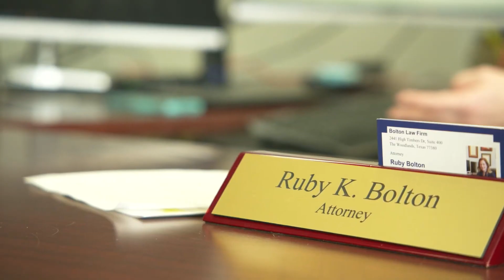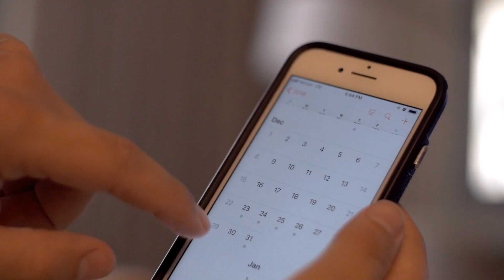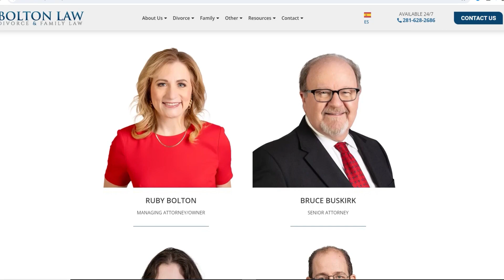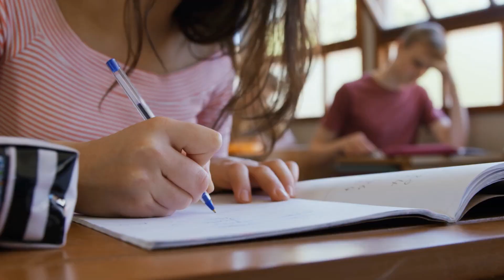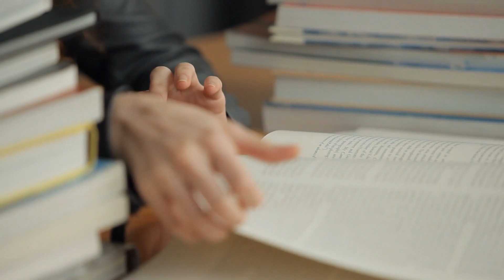Divorce Decoded with Bolton Law - Episode 1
Get to know Ruby Boton @BoltonLaw.  From Mormon beginnings to one of the top family law attorneys in Texas. Learn what makes Ruby so passionate about family law and how she advocates for her clients in the tricky scenarios that come up during a divorce.